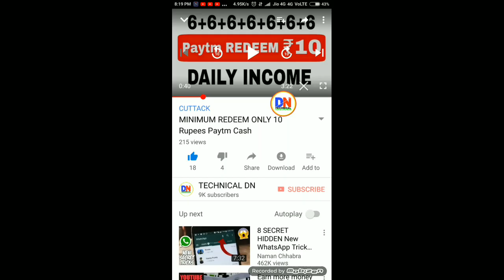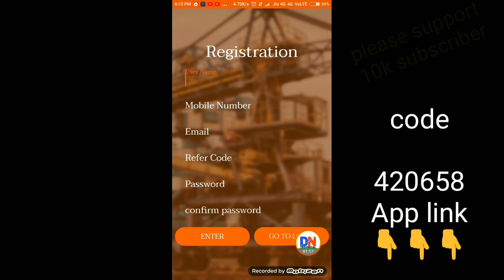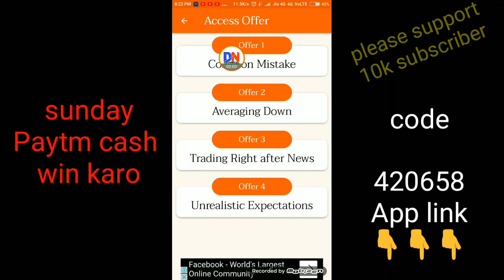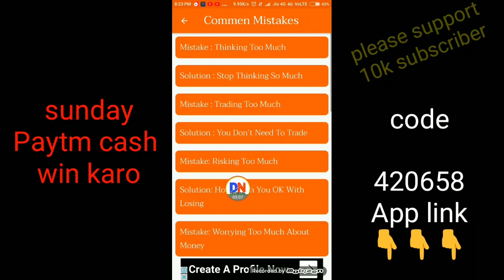1 minutes ma 10+10+10+10 Paytm Cash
App link

Code👉420658